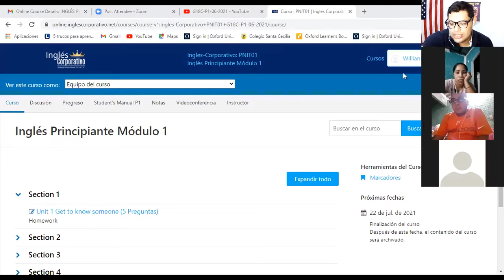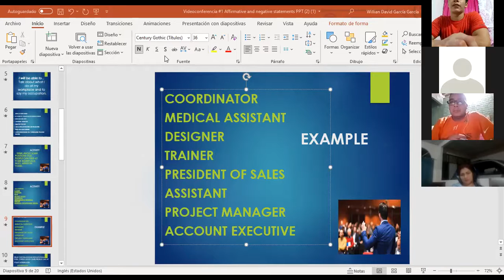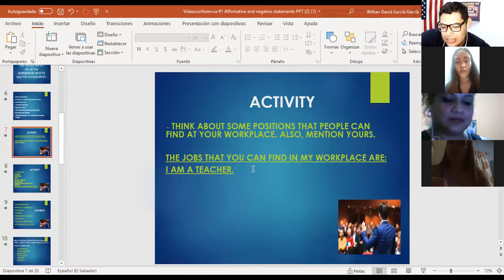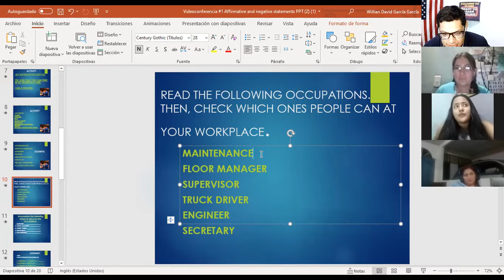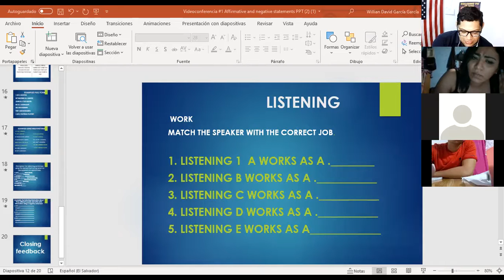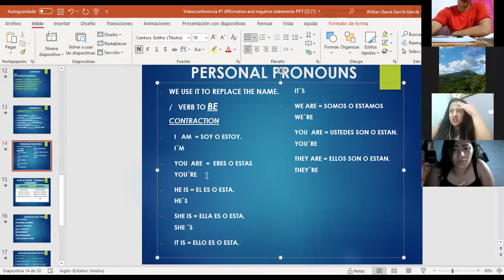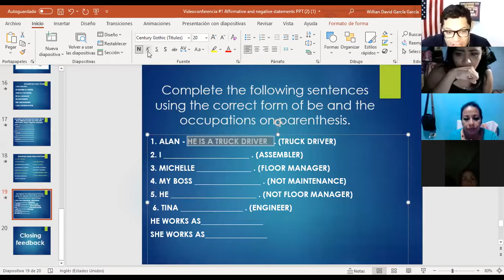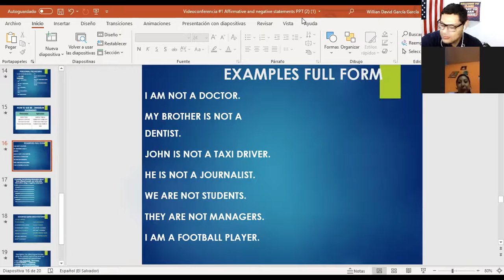Ingles Corporativo-Videoconferencia #1 Affirmative and negative statements